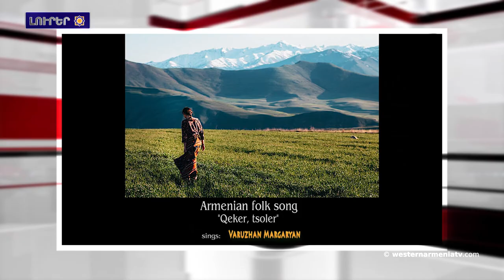Տեղի ունեցաւ Արեւմտեան Հայաստանի Հանրապետութեան ԱԺ 21-րդ նիստը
1. Տեղի ունեցաւ Արեւմտեան Հայաստանի Հանրապետութեան ԱԺ 21-րդ նիստը
2. ՄԱԿ-ը մեղսակից կը դառնայ Պաքուի քաղաքականութեան
3. Ազգային տարազի օրն Ախալքալաքի մէջ
4. 1919 թուականի Մայիսի 19-ին Օսմանեան կառավարութիւնը կոտորածի հրաման արձակեց՝ ընդդէմ Պոնտոսի ժողովուրդի
5. Ստեփանակերտի մշակոյթի եւ երիտասարդութեան պալատին մէջ տեղի ունեցած է «Հադրութ. բռնազաւթուած յուշարձաններ» խորագիրով ցուցահանդէս
6. Հայաստանի շարք մը յուշարձաններ պետական աջակցութեամբ կը վերականգնուին